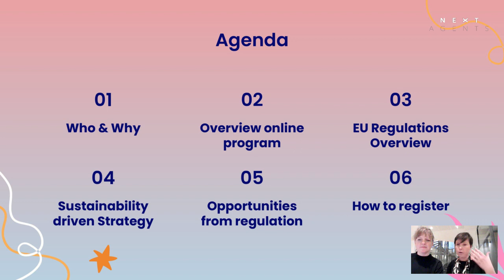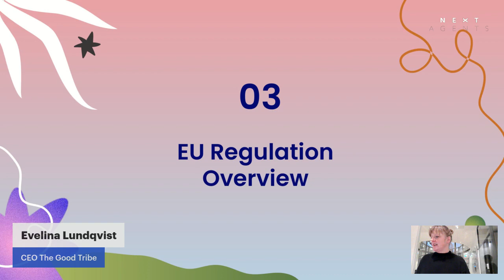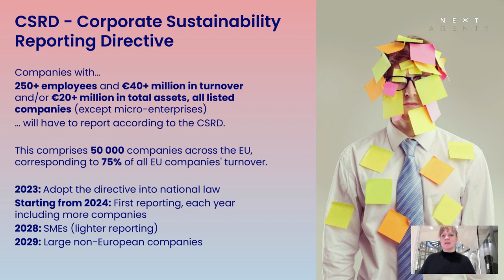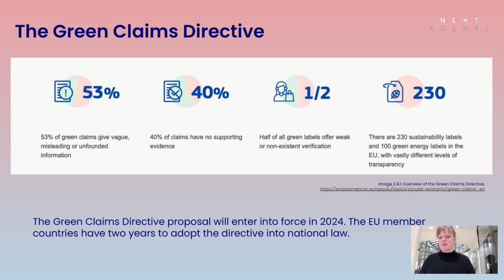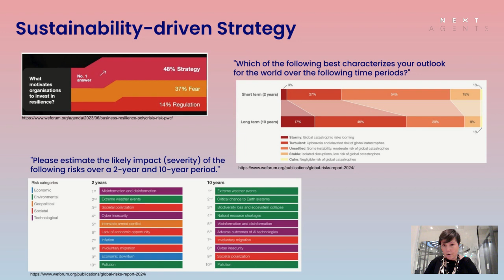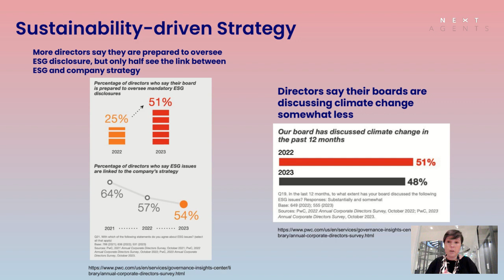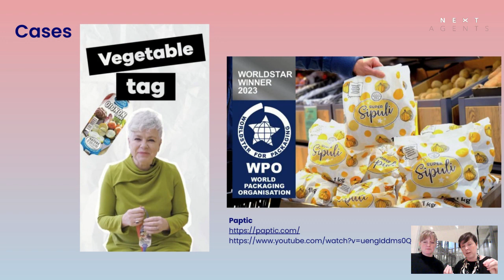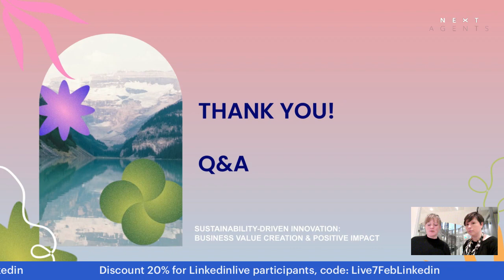Sustainable Innovation & EU Regulation Paving the Way Forward